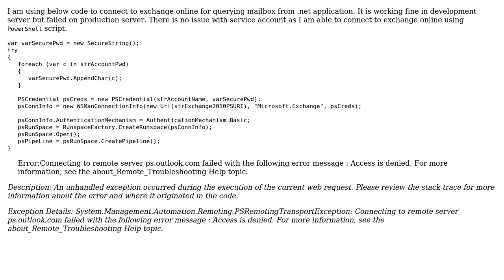Access is denied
Connecting to remote server ps.outlook.com failed with the following error message : Access is denied

With thanks & praise to God, and with thanks to the many people who have made this project possible! You are responsible for your own actions.